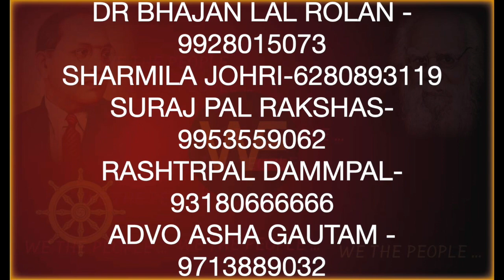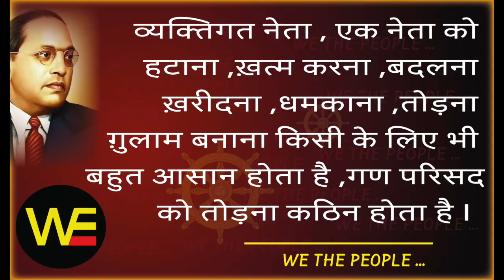संविधान नही,हम ख़तरे में है - WE THE PEOPLE LIVE 24.9.21 /Sudhir Raj Singh /Pali